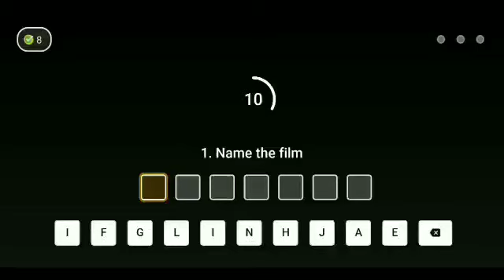Flipkart Khel Paheliyon Ka Season 1 Quiz answer today ! 24 August 2021 ! Episode-84 !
Flipkart Khel Paheliyon Ka Season 1 Quiz answer today ! 24 August 2021 ! Episode-84 ! Khel Paheliyon Ka Flipkart ! Win super coin and gift voucher !

Topics covered.

 How to play flipkart Khel paheliyon ka Quiz answer today.
Flipkart Khel paheliyon ka Quiz answer
 Flipkart Khel paheliyon ka 24 August 2021.
Flipkart quiz
 quiz time
contest
Flipkart